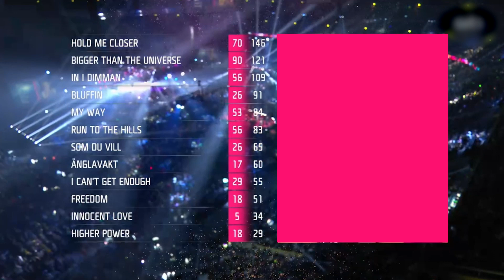Televote/app result in Melodifestivalen 2022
Here are the result of the televote and app votes in Melodifestivalen 2022. All 28 songs in ordet from last to first.
In semifinal 1 the official app didnt work and only televotes were counted.